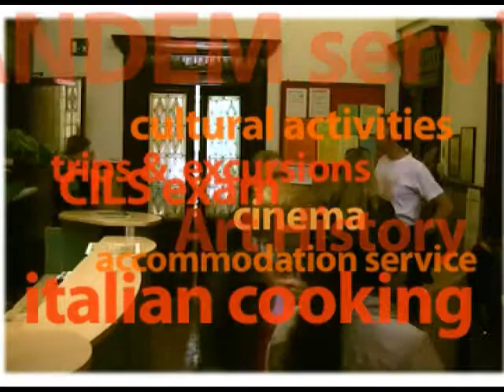Ragazzi! (English)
The boys at the Torre di Babele introduce themselves.